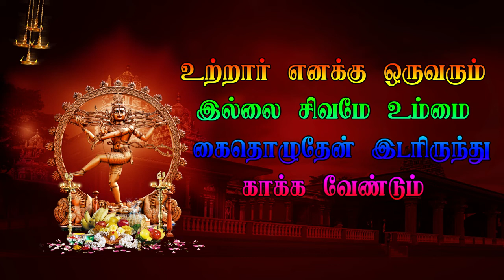கழிகுலம் வன்னிய நாடகம் 1